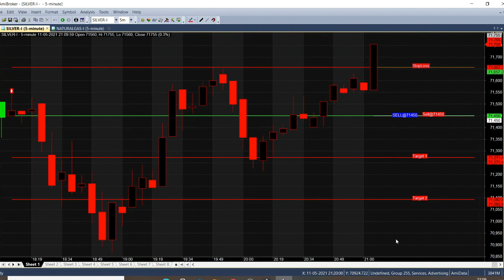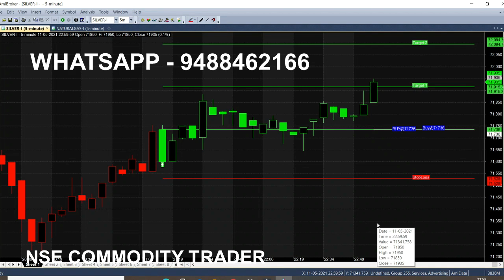Silver 5 Minute Trading Strategy | Silver Buy Sell Signal Software Analysis | Daily Tips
Silver Strategy analysis in 5 Minute Chart, from this you can get Daily tips, Live market calls, Signal software Analysis, Perfect Buy Sell Entry.

⏱️⏱️TIMECODES⏱️⏱️
0:00​ - Intro
0:30 - Buy Call Generated
1:00 - What is Signal generator?
2:00​ - Market Movement